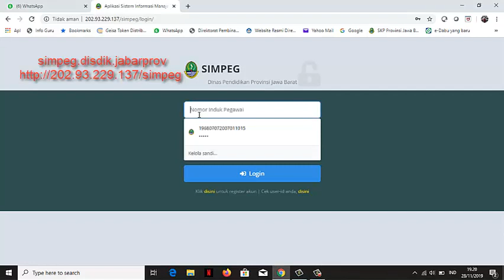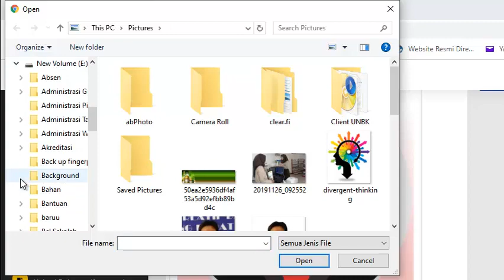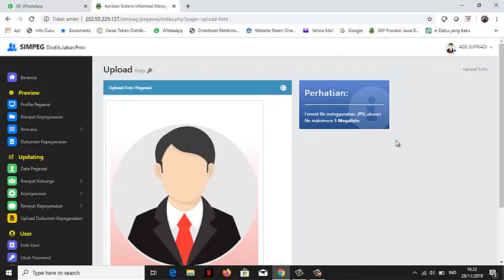Cara pengisian SIMPEG Disdik Prov. Jawa Barat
simpeg disdik prov